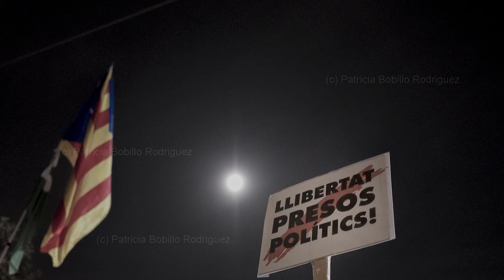Llibertat presos polítics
El 17 octubre d'enguany amb el lema "porta una espelma", manifestació per a la llibertat dels presos polítics Jordi Cuixart i Jordi Sánchez presidents de les associacions Òmnium Cultural i l'ANC, respectivament i el 2 de novembre davant del dissolt Parlament de Catalunya es convoca una concentració per rebutjar l'empresonament de 8 membres del Govern, elegit democràticament pel poble de Catalunya.

Libertad presos políticos

El 17 de octubre de est año bajo el lema "trae una vela", se convoca una manifestación por la llibertad de los presos políticos Jordi Cuixart y Jordi Sánchez presidentes de las asociaciones Òmnium Cultural y la ANC, respectivamente y el 2 de noviembre delante del disuelto Parlament de Catalunya se convoca una concentración para rechazar el encarcelamiento de 8 miembros del Govern, elegido democráticamente por el pueblo de Catalunya.

"Si tu l'estires fort per aqui, si jo l'estiro fort per allà, segur que tomba tomba tomba i ens podem alliberar" Lluís Llach